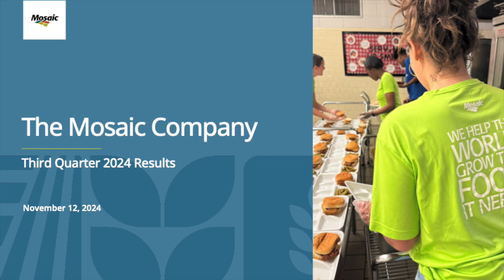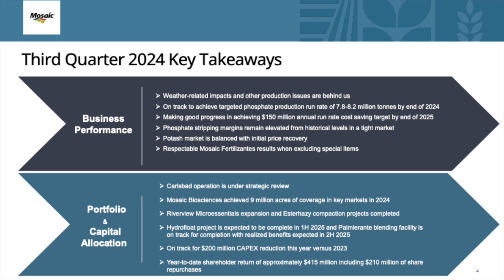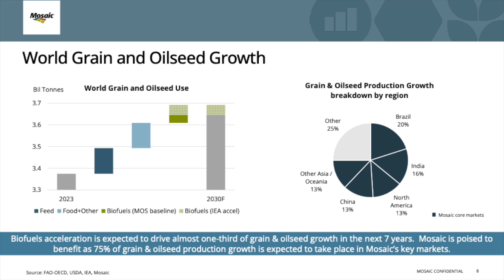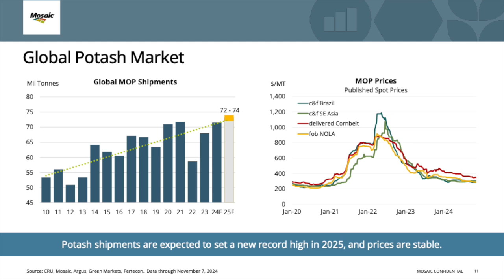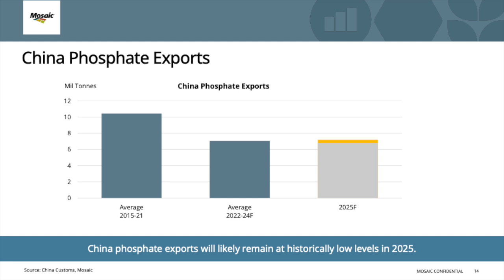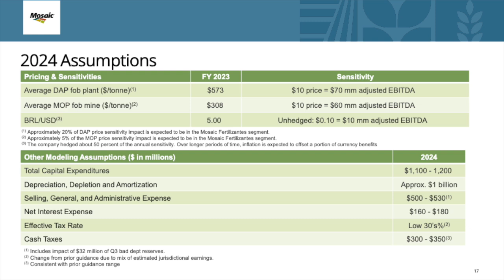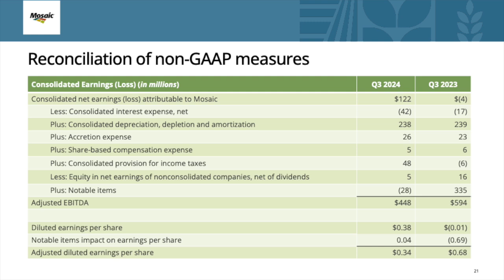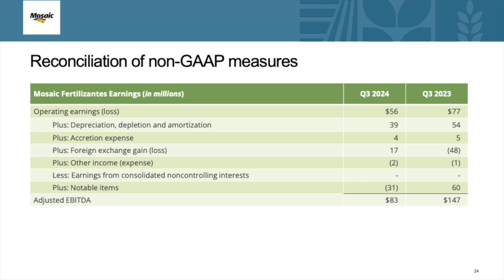The Mosaic Company MOS Q3 2024 Earnings Presentation